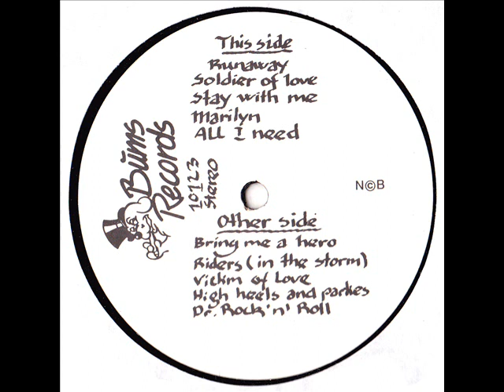N.J.B. - Soldier Of Love